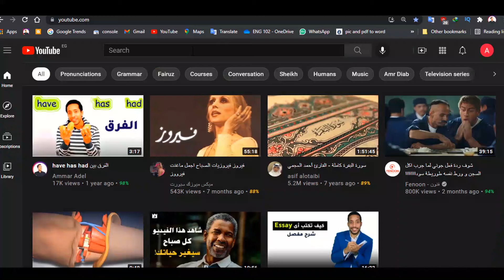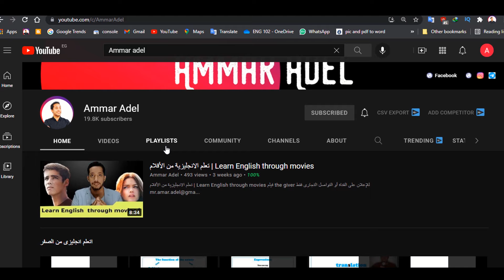اهم الجمل الانجليزيه و المصطلحات المستخدمه يوميا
تعلم اهم الجمل والمصطلحات الانجليزية للمحادثات والتحدث بشكل سريع المستخدمة يوميا